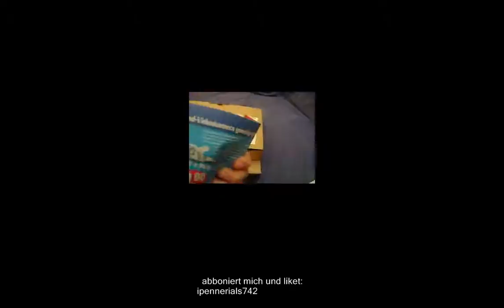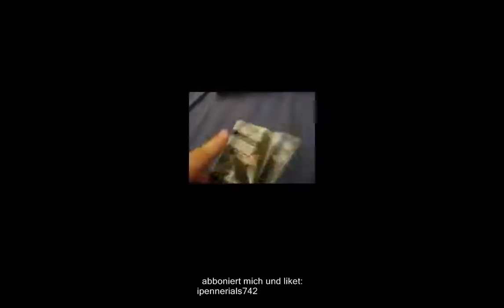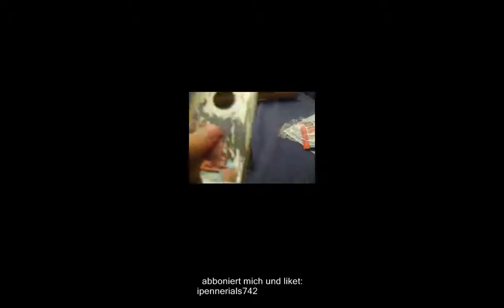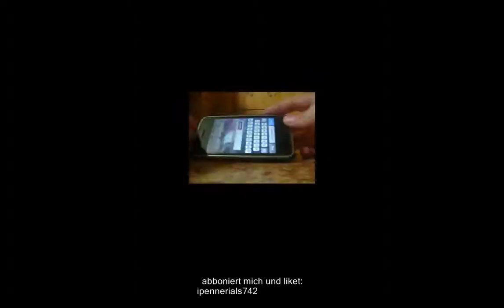XCase Standcase für das iphone 3G/s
Hey :)
Heute zeige ich euch ein Unboxing un Review von einer Standcase für das iPhone 3G/s